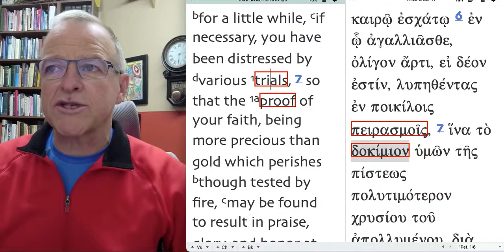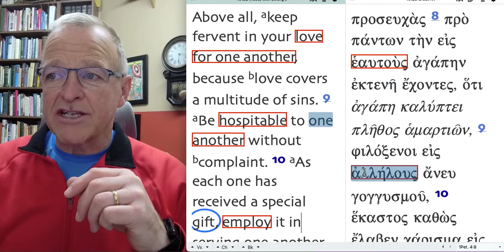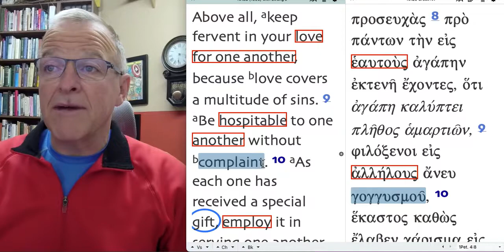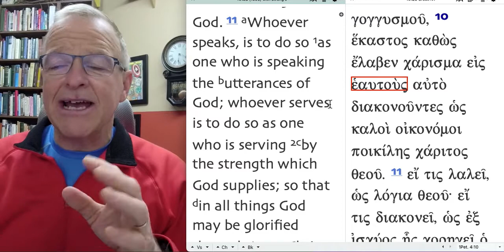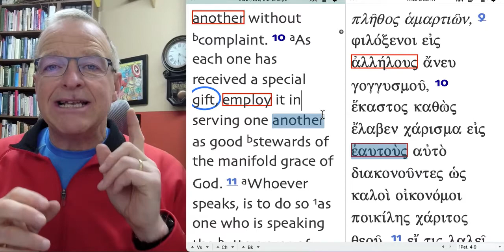The Holy Spirit and You part 229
The Spirit fills us so we can love and serve even under difficult circumstances.